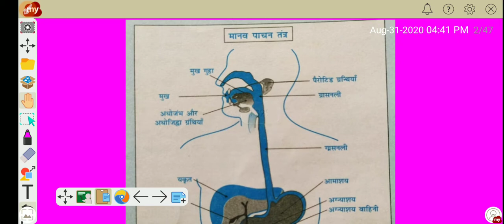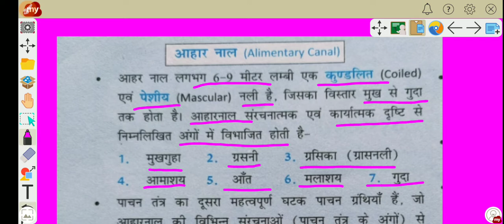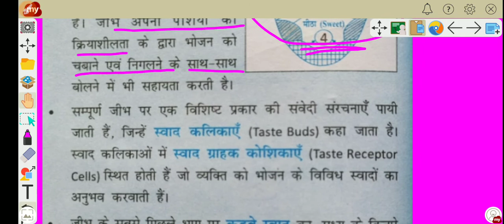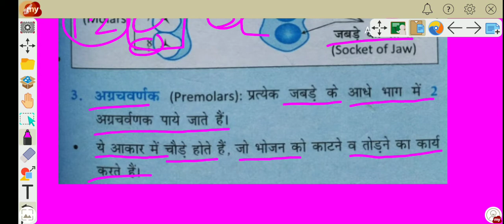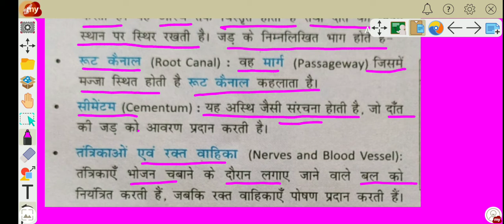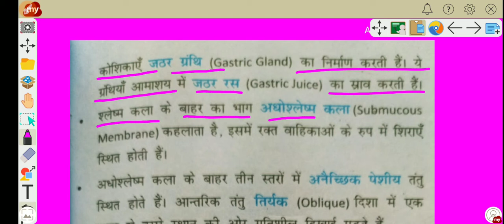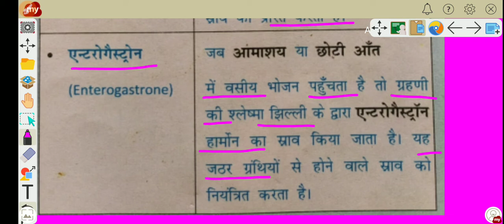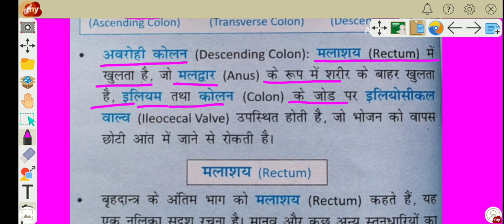NCERT BIOLOGY ! पाचन तंत्र ! Digestive system! vypam, railways and ssc other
पाचन तंत्र बाजे से सिस्टम की तरह से काम करता हूं और सब्सक्राइब पर एक नज़र से बचाने तक आपने यह अनोखा अड़ा फिरौती को भी अधिक का नाम लेकर आज कल

बामशहश का जवाहरलाल विश्वविद्यालय में गोलीबारी शुरू होने की है जो हमारे लिए तो एक ऐसा व्यक्ति को चेक की एक अदालत से सिस्टम

जीडीकेकेएसएचएचएस का एक अदालत के आदेश पर रोक लगाई जाती हैं गाडियां mahrsgs
स्पेशल बायोलॉजी व्यापम एसएससी रेलवे एमपीपीएससी यूपीएससी के लिए एनसीआरटी बायोलॉजी बहुत ही महत्वपूर्ण क्वेश्चन है

MPPSC biology MP SI biology MP police constable biology e m question paper II mein puche Gaye 2019 20 biology live class aur bhi ye video dekhne ke liye hamare video ko dekhen iimp toffee hai dhanyvad aur watching